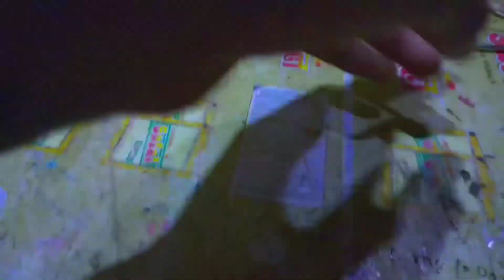how to make rc tractor at home with cardboard🤙😄DIY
how to make rc tractor at home with cardboard🤙😄DIY rctractors cardboard testing tractor vishu dhurve Artist  m#video rc car youtube control testing video Welcome to my YouTube channel make rcplanes , rccars , rcboats , rctrack ,rctractors or video dakne ke liye mare channel ko subscribe kare or ?